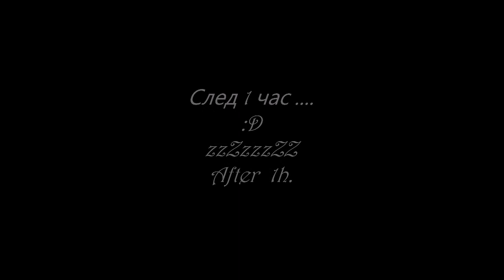The Pride of Taern / Draugul Full inst. + Drop ?